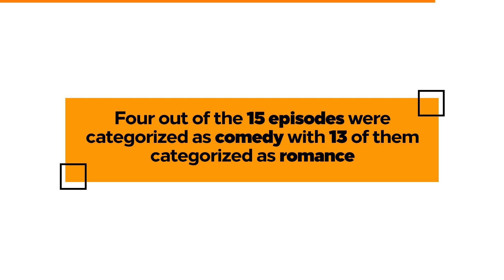Friends Dominates Thanksgiving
Common themes that span across Thanksgiving-themed episodes are dysfunctional families, characters lose their minds in the kitchen, and special guest stars. Some look at how people of different cultures celebrate, others deal with love interests. In each successive year, shows try to outdo their own past turkey episodes. One show rules above all others.